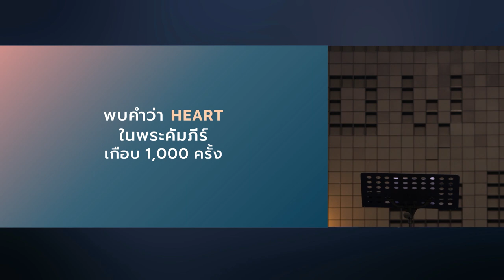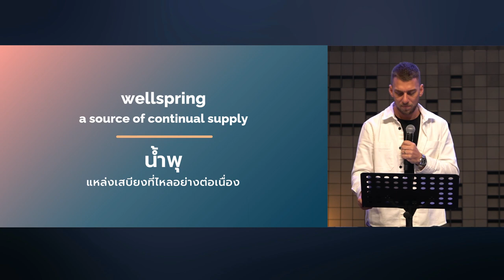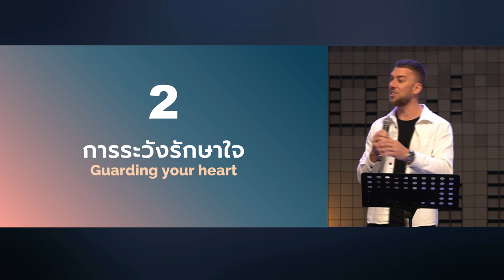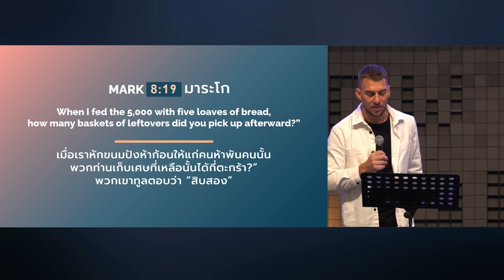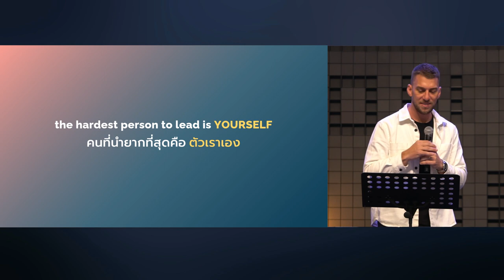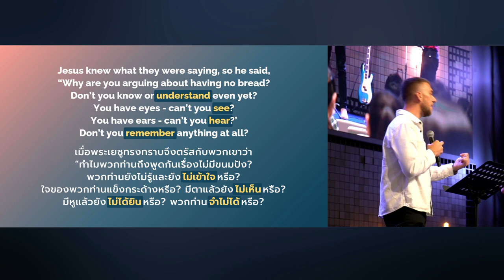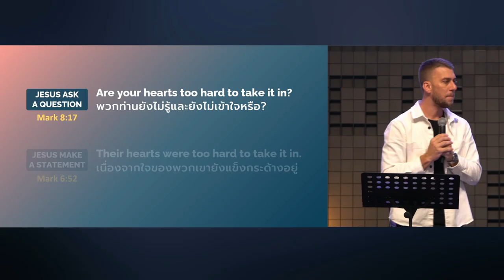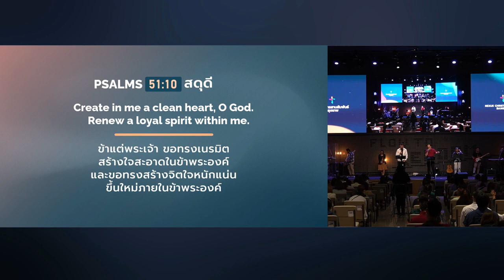สภาวะของหัวใจ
ชีวิตเริ่มต้นจากใจ พระคัมภีร์บอกให้รู้ว่า ใจของเราจะขับเคลื่อนชีวิตทั้งหมดของเรา คำถามคือ อะไรอยู่ในหัวใจของเรา กลับมาสำรวจใจของเรา เปิดใจเราให้เป็นใจที่รับฟังและพร้อมดำเนินไปกับพระองค์

00:00 สภาวะของหัวใจ
11:45 ความสำคัญของใจ
16:53 การระวังรักษาใจ
22:04 สัญญาณของใจที่แข็งกระด้าง

คำเทศนา วันอาทิตย์ที่ 6 พฤศจิกายน 2022
โดย Pastor Enoch Kenway